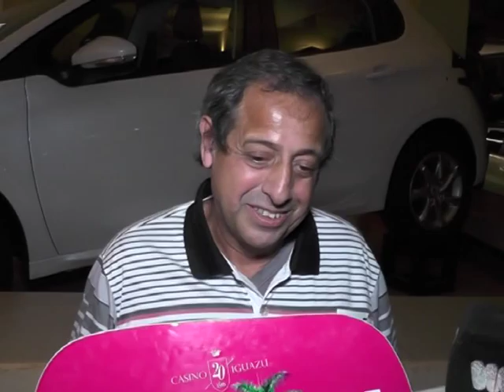01 HECTOR BERGUNAN